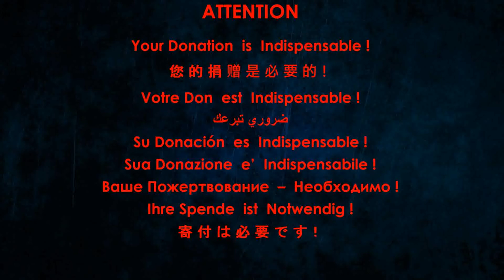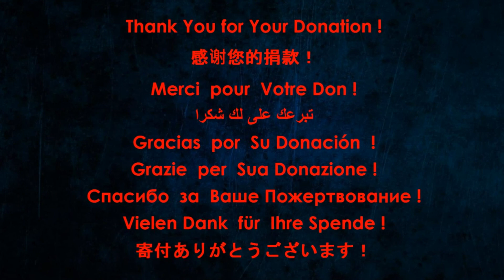Efrem Amiramov - Young girl | Ефрем Амирамов - Молодая (Guitar version)